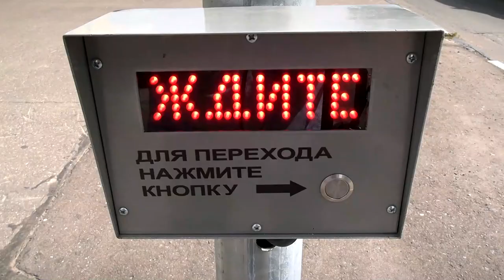В Твери светофор на пересечении улиц Брагина и Ефимова работает в новом режиме